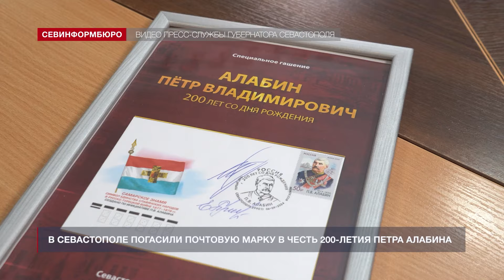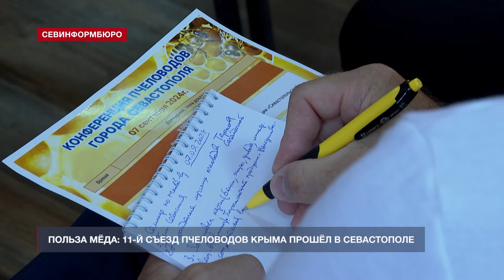Новости Севастополя от «Севинформбюро». Выпуск от 09.09.2024 года (19:00)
Главные новости Севастополя к этому часу:

- В Севастополе почтили память участников Первой обороны города;
- Губернатор Севастополя наградил медиков, которые спасали раненных в Учкуевке;
- В Севастополе погасили почтовую марку в честь 200-летия Петра Алабина;
- В Севастополе провели историко-патриотический фестиваль «По следам «Русской Трои»;
- Польза мёда: 11-й съезд пчеловодов и апитерапевтов Крыма прошёл в Севастополе;
- В народном фотоклубе «Бриг» прошёл конкурс по итогам творческих летних каникул.
- Народный ансамбль танца «Севастополь» приглашает в свои ряды желающих танцевать.